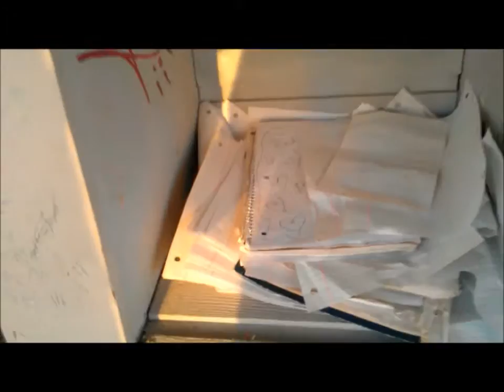hiking vlog 2